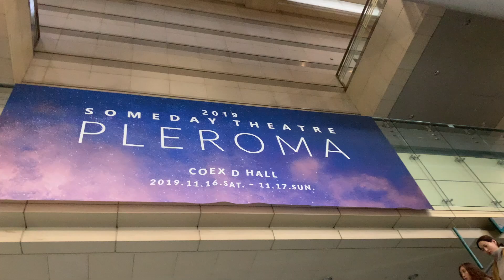191116 Someday Theatre Pleroma Festival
On November 16, 2019, my friends and I attended the Someday Theatre Pleroma held in COEX Mall. We saw amazing performances from Lee Hi, Eric Nam, AKMU, Henry Lau, Jannabi, and Epik High! Here are some clips I took from that day.

production
🎵: Bohkeh - “Tell Me What (feat. Osmoji)”
📀: KARD - “Intro: Humming”